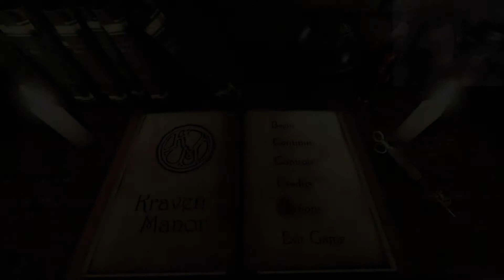" Manichino Bastardo " | Kraven Manor Ep.1 | LIVEcam by Growl :D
Bella a TuTTI!
Eccomi con il primo episodio del gioco indie Horror Kraven Manor :D

Spero che il video vi piaccia,e nulla,BELLA BELLA

Per chi volesse aggiungermi ci sono su:
Skype: growl-
PSN: TheRealGrowl